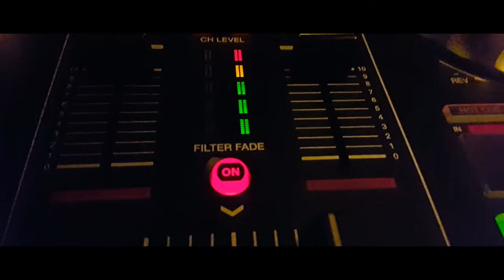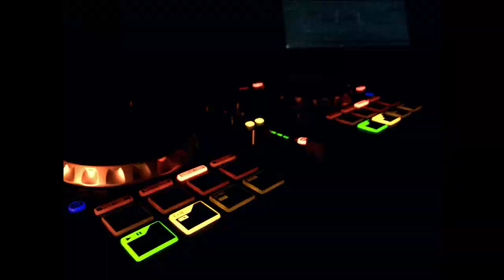USA EXCHANGE STUDENT YEAR EXPERIENCE | FASO MEDIA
A YEAR IN THE USA WITH NEW EXPERIENCES AND FRIENDS.